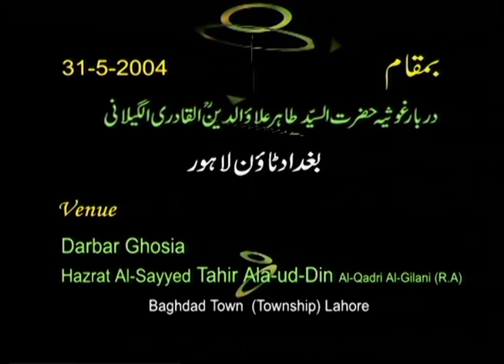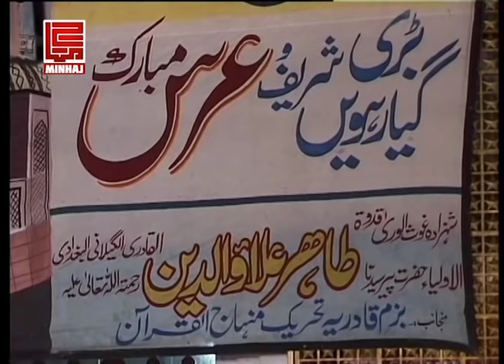Shan e Ghous e Azam aur Azmat e Silsilah e Qadria | Shaykh-ul-Islam Dr. Muhammad Tahir ul Qadri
Shan-e-Ghaus-ul-Azam aur Azmat-e-Silsilah-e-Qadria by Shaykh-ul-Islam Dr. Muhammad Tahir-ul-Qadri

Bari GiarhaweiN Sharif

شان غوث الاعظم اور عظمت سلسلہ قادریہ
بڑی گیارھویں شریف

 Serial No: 198
 Speech No: Gf-29
 Duration: 75 Minutes
 Event: Bari GiarhaweiN Sharif
 Place: Baghdad Town, Lahore
 Dated: May 31, 2004
 Category: Tazkra-e-Syedna Ghaus-ul-Aazam R.A